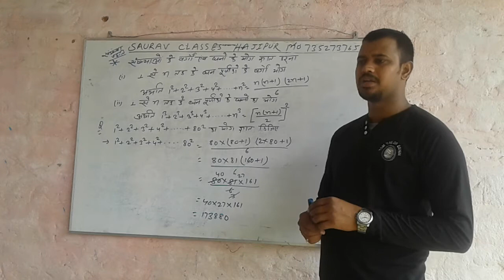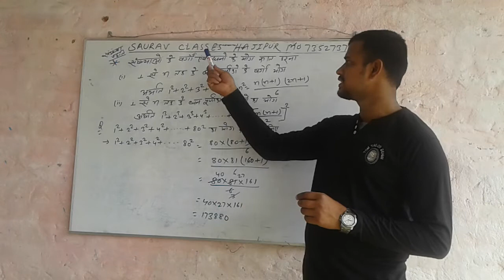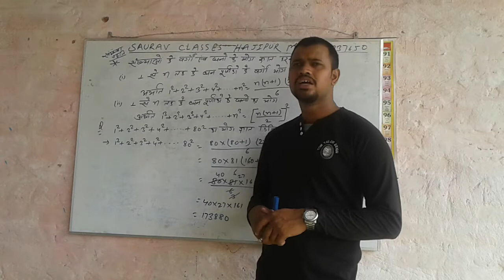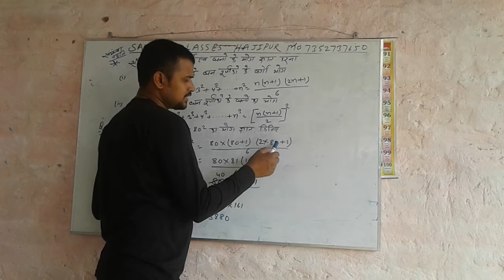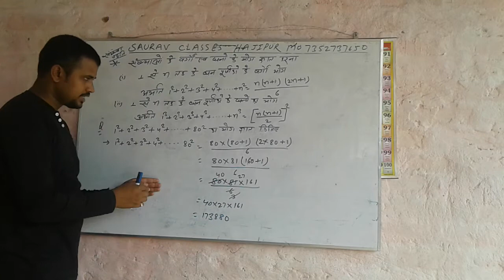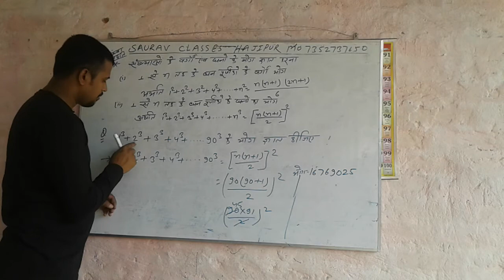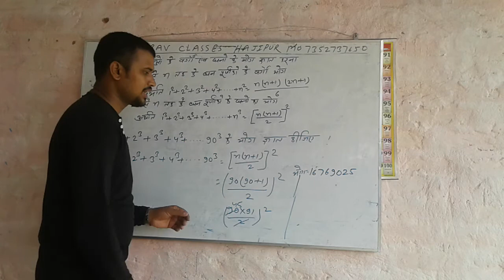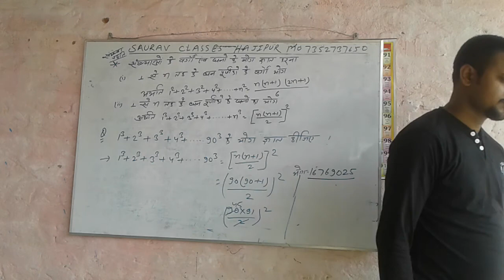Saurav classes Maths and reasoning Hajipur